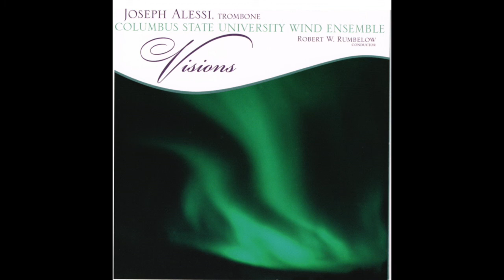Visions of Light (featuring Joseph Alessi, trombone) - Eric Ewazen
Visions of Light - Eric Ewazen
I. Monolith, the Face of Half Dome, Yosemite National Park 1927
II. Moonrise, Hernandez, New Mexico1941
III. Thunderclouds, White Mountain Range 1959
Soloist - Joseph Alessi, trombone
Conductor - Robert W. Rumbelow
Columbus State University Wind Ensemble
Summit Records - Visions